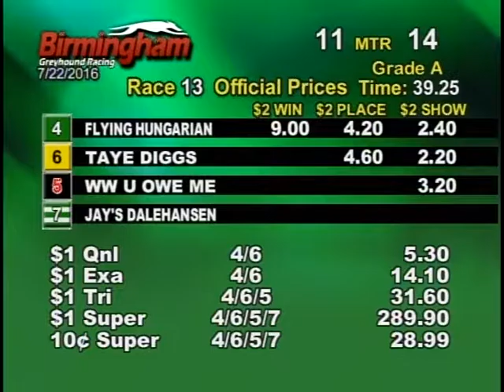07/22/16 Evening Race #13